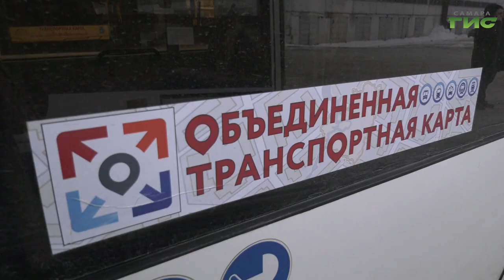За прошлую неделю в Самаре составили 84 протокола на "антимасочников"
В Самаре продолжаются проверочные рейды в общественном транспорте. На прошлой неделе количество нарушений составило абсолютный максимум с начала проведения таких проверок. Самарцы все чаще пытаются проехать в автобусе или трамвае без маски. Подробнее  в нашем сюжете.